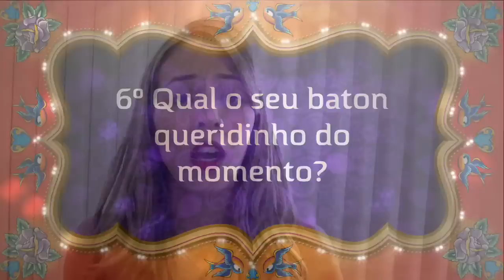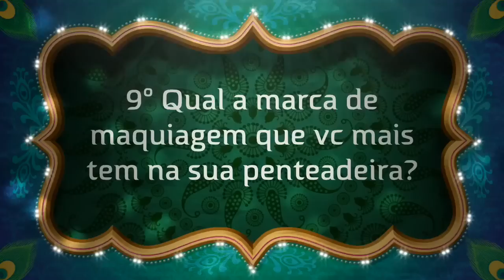TAG - Make Total - Maérly Abreu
Perguntas da Tag - Make Total :

1° VC se sente mais poderosa com maquiagem nude ou vibrante?

2° vc é viciada em maquiagem?

3°Com que frequência vc se maquia?

4°vc acha que determinadas maquiagem são restritas dependendo da idade?

5° Recomende 2 marcas...1 baratinha e uma cara, mas que vale cada centavo que custa.

6º Qual o seu baton queridinho do momento

7° Tem um item de maquiagem que vc não economiza na hora de comprar?

8° Cite um item de maquiagem que vc não gosta em vc, mas acha lindo nos outros?

9° Qual a marca de maquiagem que vc mais tem na sua penteadeira?

10° Qual a técnica de preparação de pele vc mais gosta, recomenda e porque?

11º taguei 4 pessoas para responder esta tag...

Pagina no face:  BELA MULHER

Beijosss